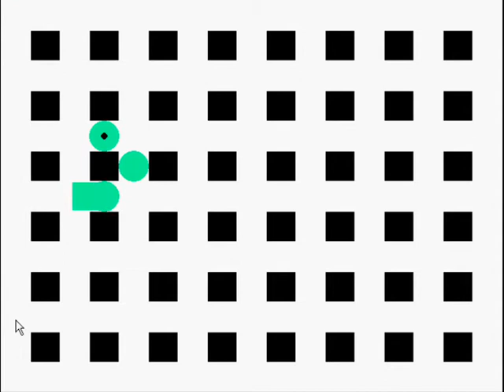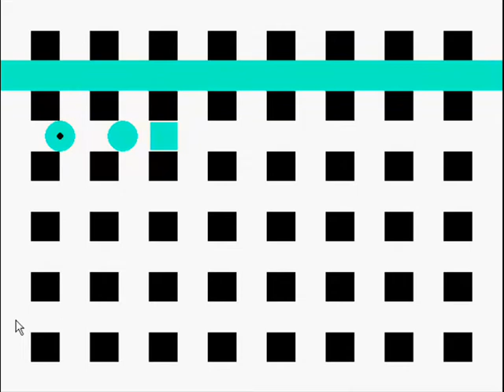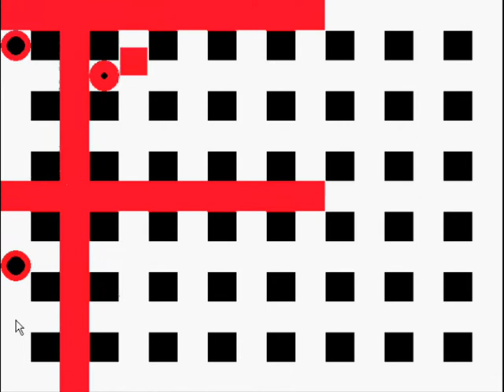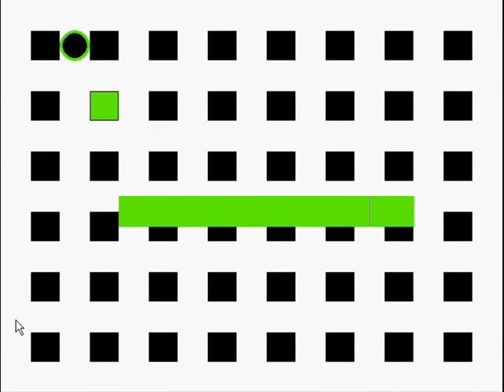New BomberPengu Skills by M0t0r01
Bomberman Skills by M0t0r01